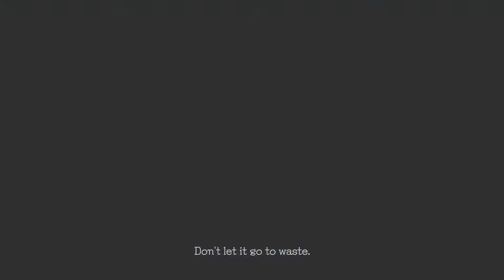Devil May Cry 5 Full Gamethrough Mission 15